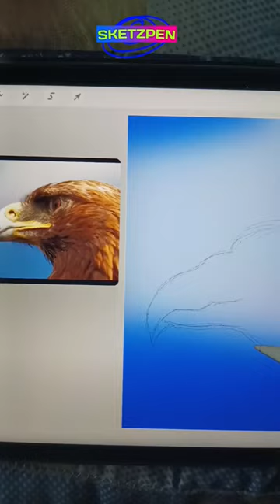Reference image vs realistic art | eagle drawing